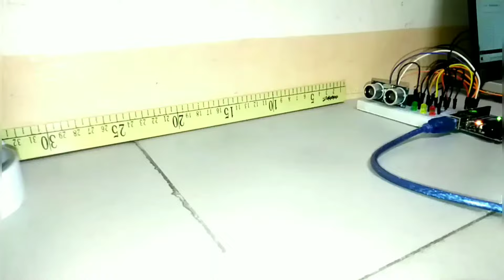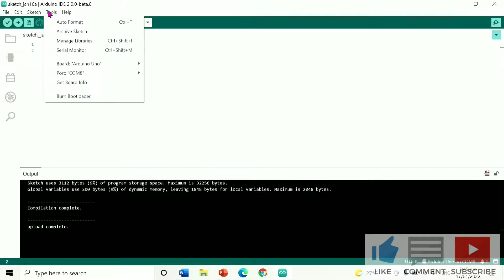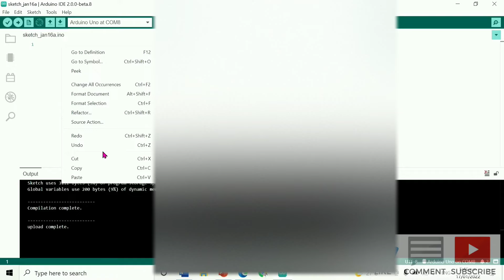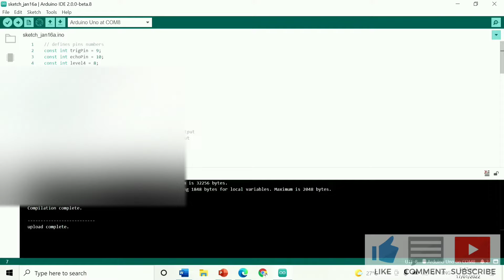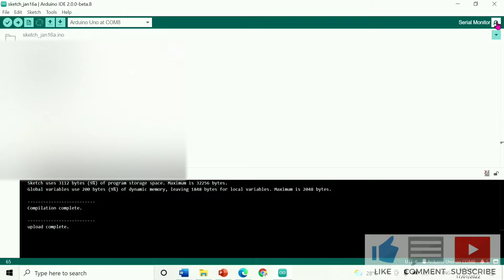ULTRASONIC DISTANCE SENSOR HC-SR04 WITH ADRDUINO DISTANCE SENSOR PROJECT TURORIAL ARDUINO PROJECTS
Pilipino po ako 😊

Sensor
Ultrasonic Transducer
Arduino
Arduino Tutorial
HC-SR04
Ultrasonic Sensor
Arduino tutorial
obstacle avoidance
beginners Arduino project
ultrasonic range finder
Arduino Library
DHT22
Distance Sensor
HCSR04
ultrasonic sensor
ping sensor
connections
coding
obstacle detection
DIY
arduino tutorial
tutorial for beginners
download code
electronics
obstacle avoiding robot
ultrasonic sensor arduino tutorial
HC-SR04 tutorial
ultrasonic sensor code
ultrasonic sensor radar

ultrasonic waves
ultrasonic signal
hc sr04
hc sr04 how it works
hc sr04 working
distance measurement sensor
sonic bursts
working principle of ultrasonic sensor
ultrasonic sensor working
ultrasonic sensor hc-sr04
hc sr04 sensor
transducers
ultrasonic transmitter and receiver
trigger and echo pins
working of hc sr04 sensor
hc-sr04 arduino buzzer
hc-sr04 with buzzer
hc-sr04 buzzer
hc-sr04 led
hc-sr04 arduino led
sensor ultrasonico hc-sr04 arduino led
arduino sensor ultrasonico hc-sr04 + led
ultrasonic sensor with leds and buzzer
ultrasonic sensor arduino buzzer
ultrasonic sensor with buzzer arduino
ultrasonic sensor buzzer
hc-sr04
ultrasonic sensor led
arduino
Mert Arduino and Tech
Ultrasonic
Distance
US-100 vs. HC-SR04
US-100 ultrasonic distance sensor
US-100 distance sensor
Raspberry pi distance sensor
ESP8266 distance sensor
ESP32 distance sensor
distance sensor
ultrasonic sensors
distance sensors
US 100
US100
ultrasonic sensors raspberry pi
ultrasonic sensors with arduino
ultrasonic sensors hc-sr04
US-100
uart
serial communication
temperature sensor
HC-SR04 Ultrasonic Sensor Projects
hc sr04 projects
ultrasonic sensor projects
hc sr04 lcd
hc sr04 lcd arduino
hc-sr04 arduino code lcd
arduino hc-sr04 tutorial lcd
arduino ultrasonic hc-sr04 lcd
hc-sr04 with lcd
lcd display tutorial
hcsr04 tutorial
hc-sr04 tutorial
arduino ultrasonic distance sensor lcd
lcd display distance
hcsr04 distance
arduino distance
arduino projects
hc-sr04 ultrasonic sensor
tof10120 arduino
laser distance sensor
time of flight
arduino uno
arduino robot
arduino robot projects
arduino robot car
obstacle avoiding car
obstacle avoiding robot using arduino nano
obstacle avoiding robot without arduino
obstacle avoiding robot code
obstacle avoiding arduino car
obstacle avoiding arduino
obstacle avoiding arduino code
obstacle avoiding car arduino code
obstacle avooiding bluetooth car
arduino obstacle
tech nuttiez
tech
nuttiez
aarav
garg
aarav garg
water level indicator
wireless water level indicator
water level
water level indicator using ultrasonic sensors
ultrasonic water level indicator
how to make waterlevel indicator
water levle sensor
water level indicator
water level indicator using arduino
water level controller using arduino and ultrasonic sensor
water level indicator using ultrasonic sensor
ultrasonic sensor based water level indicator
Distance Measure
sensor ultrasonic sensor
arduino ultrasonic transducer
ultrasonic distance sensor
ultrasonic level sensor sonar sensor
ultrasonic sensor price ultrasonic
sensor range arduino
sr04
ultrasonic arduino
ultrasonic proximity sensor
ultrasound sensor
waterproof ultrasonic
sensor ultrasonic motion sensor
arduino ultrasonic
detector arduino sonar
ultrasonic range
gate electrical
iot
resberry pi
ultrasound
40khz
module
zola
eduardo zola
zola lab
zolalab
data transmission
transmitter
modulation
modulate
receiver
sound
communication
talk
electronic
lm386
lm393
amplification
amplifier
logic comparator
water
sonar
under the water
sound communication
sound transmission
arduino desde cero
arduino en español
arduino facil
aprender arduino
aprender programar arduino
digitalread arduino
digitalwrite arduino
led arduino
como encender un led arduino
sensor ultrasonico
medir distancia arduino
trigger y echo
sensor ultrasonido
detectar objeto
deteccion obstaculos
monitor serial
monitor serie
serial.begin
serial.println
bitwisear
pulsein
proyectos arduino
arduino project
learn arduino
2d track
arduino tracking
iMovie
sensor
Arduino (Computing Platform)
demo
Distance Sensor
HCSR04
homemade
ultrasonic
distance
sensor
arduinosensor working
ultrasonic sensor working
ultrasonic sensor with arduino
ultrasonic sensor in hindi
HC-SR04 Ultra sonic sensor works
Ultrasonic sensor module pinout and interface diagrams
Ultrasonic Method Explain in Hindi
projects
raspberry
microcontrollers
python
mini projects
arduino tutorial
tutorial for beginners
download code
HC-SR04 tutorial
ultrasonic sensor code
ultrasonic sensor radar

distance sensor
distance sensors